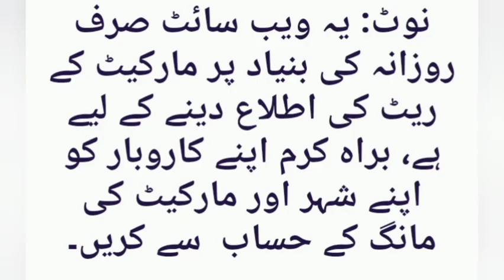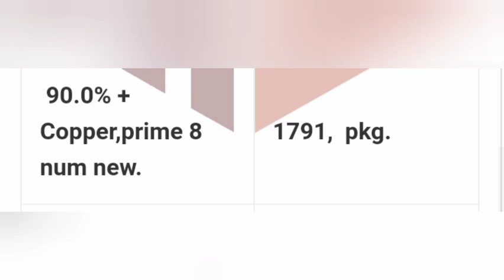Today Copper Rates in Pakistan 24-08-2022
Scrap Updates
Copper Rates
Copper Price
Today copper Rates
Gujranwala Mandi Rates
Islamic Knowledge RNK